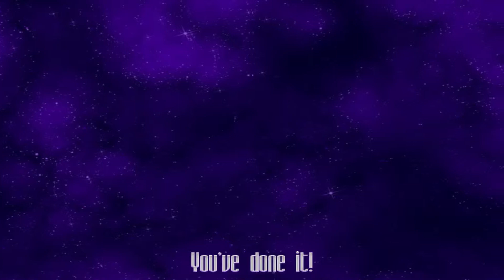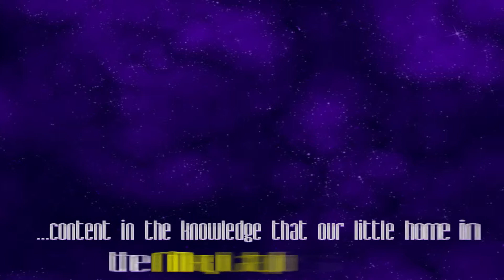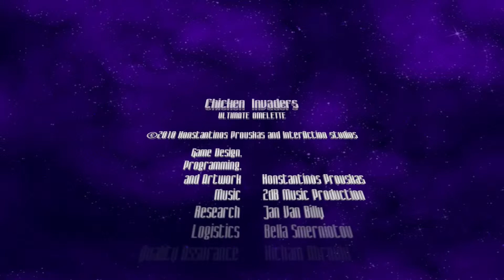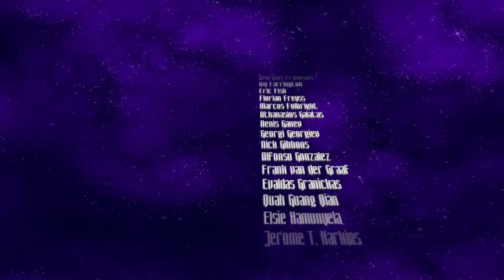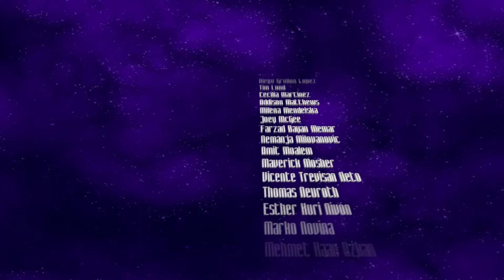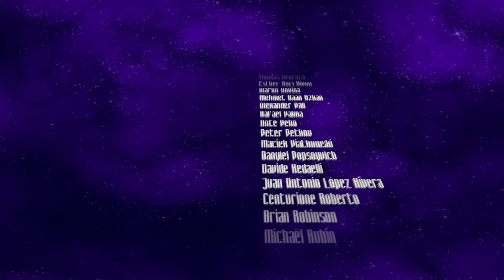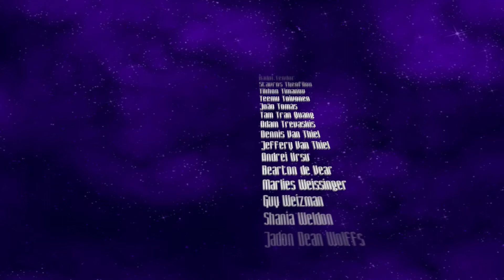Let's Play Chicken Invaders 4:Ultimate Omelette Chapter 12-Ending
Chicken Invaders 4:Ultimate Omelette Walkthrough Part 12